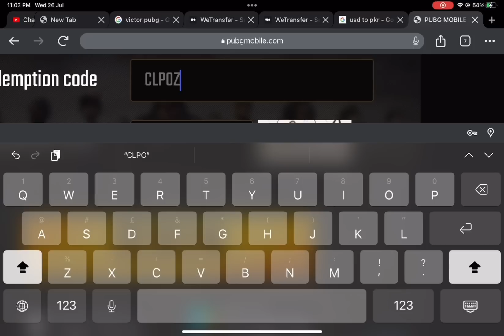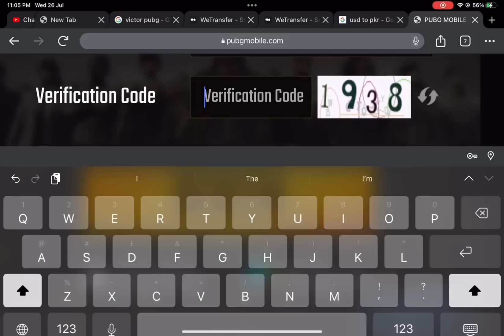New Ultimate Free Crate Opening | Free Upgraded Grenade Skin 4 Aston Martin Skins | PUBGM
Pubg achievement
A3royal 100 RP pubg mobile
100 RP Is Back
100 RP Rewards
New ultimate free crate opening,
Ultimate crate opening,
Free upgraded skin,
Free upgraded grenade skin,
Best trick,
Free Aston Martin skins,
4 free Aston Martin skin,
New trick,
Get free rewards,
Pubg mobile
Pashton yt